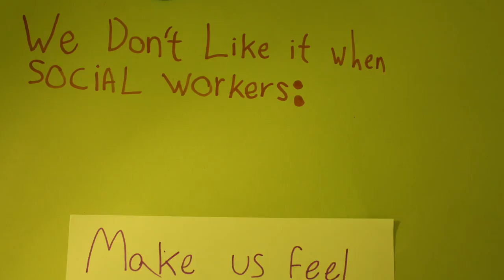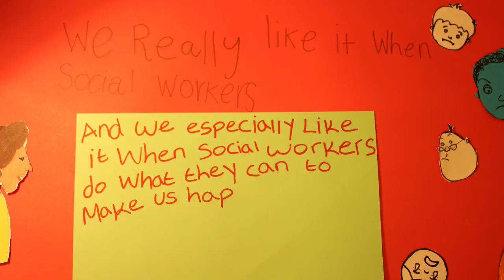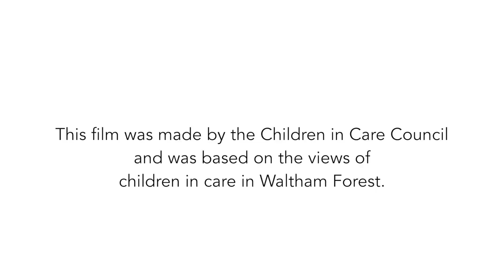Waltham Forest Care Services Animation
During February Half Term.
A group of young people in care, who are part of the Children in Care Council produced a short animation about the importance of good social workers.